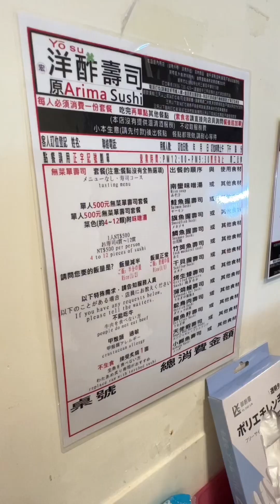完整版-三重美食